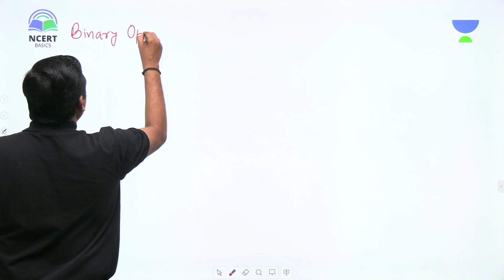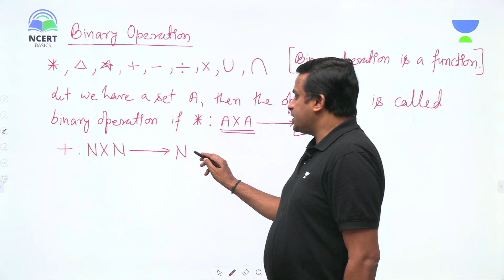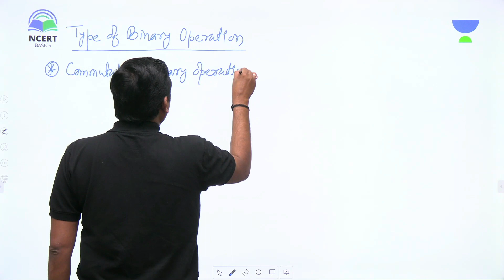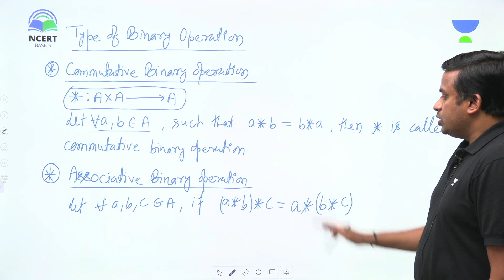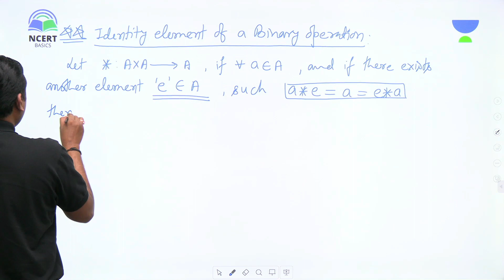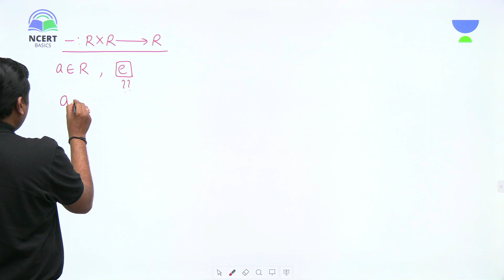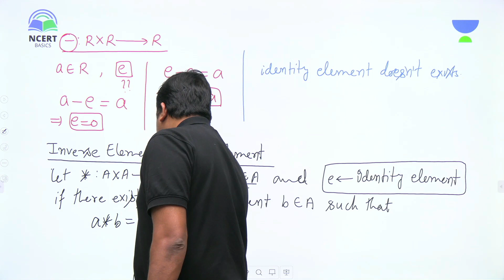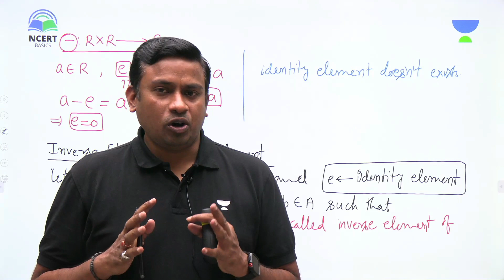Binary Operations | Relations & Functions | Maths | Chapter 1 | Class 12 | Manoj Sir | NCERT Basics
In this video, manoj sir will start the  NCERT Class 12th Math Chapter 1 -  Binary Operations

This is a very important chapter for NCERT class XII students.